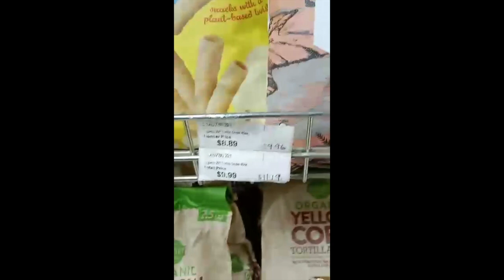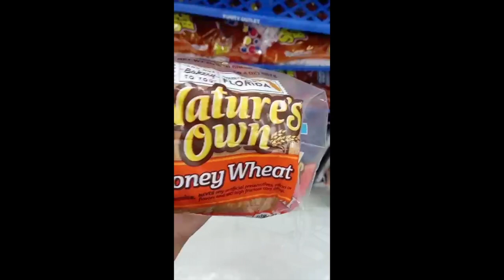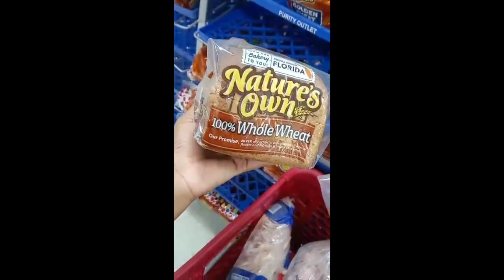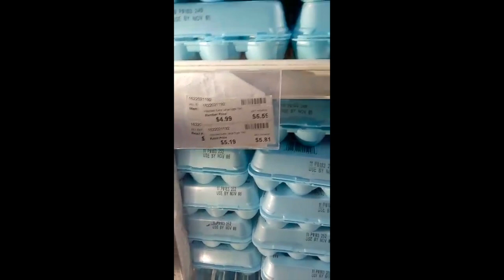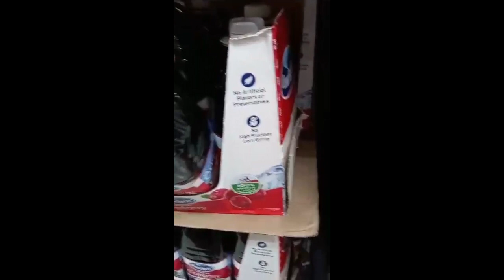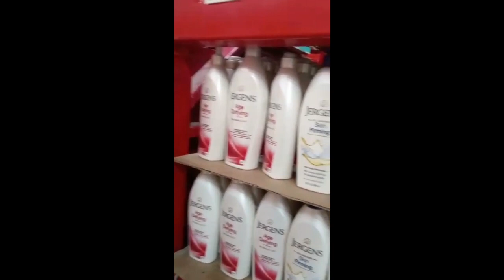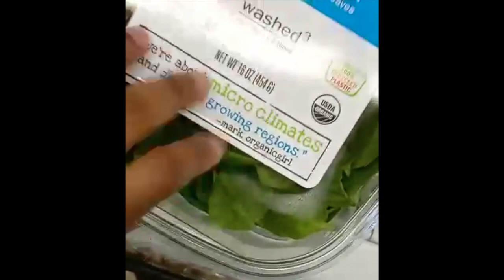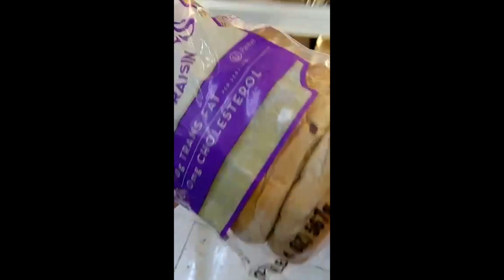GROCERY STORE | SHOP WITH ME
Hey guys! In today's video, I will be taking you grocery shopping with me at my local store COSTRIGHT :) Hope you enjoy it...if you do hit the like button and subscribe for more videos. okay bye love you :)

CAMERA EQUIPMENT:
Silicone camera case cover
Wireless camera remote